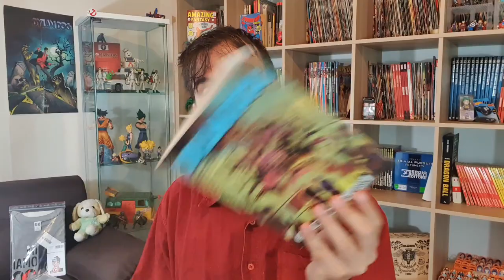DYLAN DOG 434 Gli Infernauti - Recensione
!!!APRI TUTTO!!!